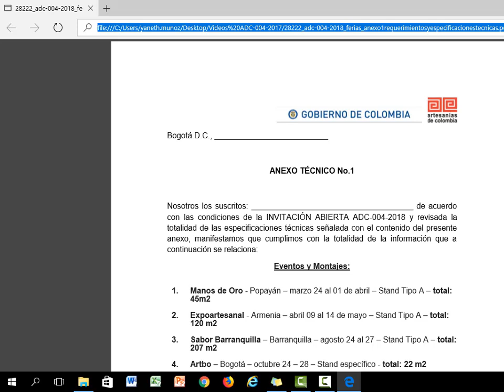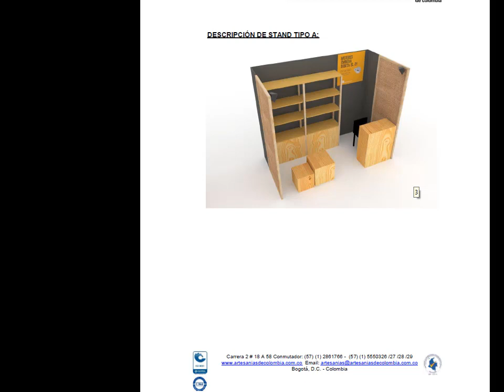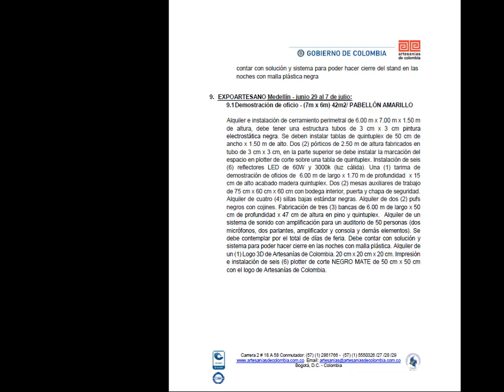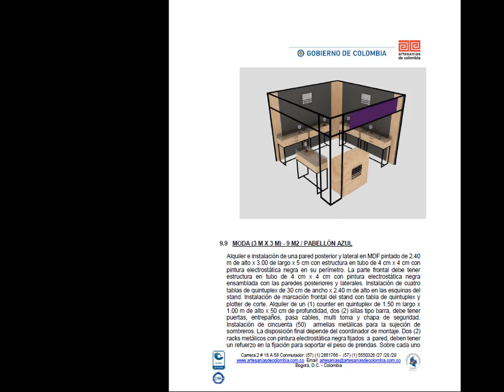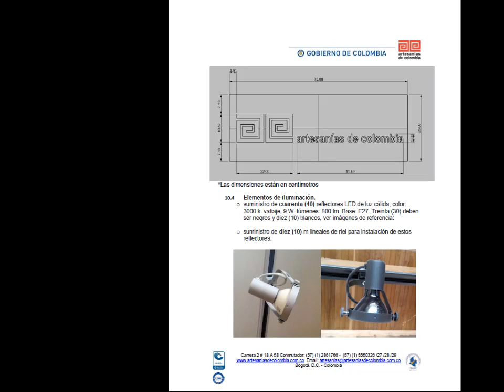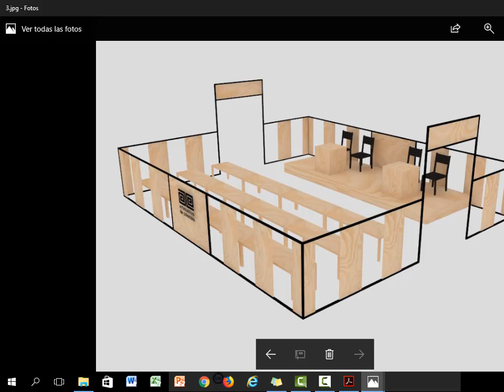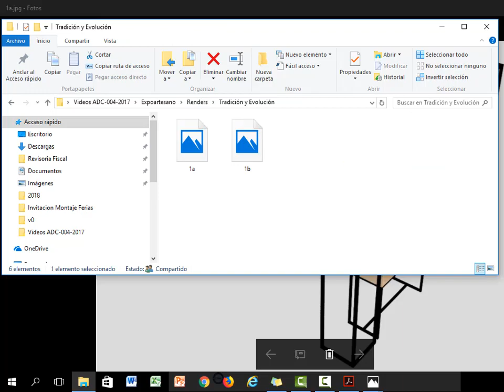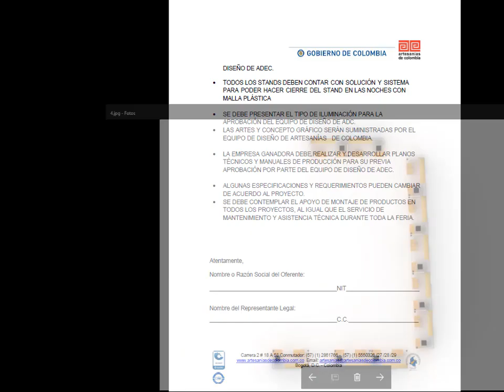Licitación ADC - 004 - 2018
Prestar servicio para la aplicación de diseño, producción, logística de montaje, instalación, logística de espacios, exhibición y montaje y desmontaje, elementos transversales de los stands, para ferias en las que participará Artesanías de Colombia en el año 2018, incluyendo Expoartesano Medellín, como pequeñas adecuaciones locativas de espacios de la entidad.